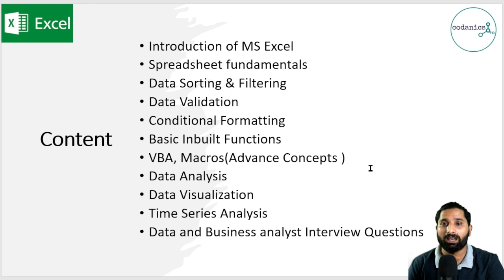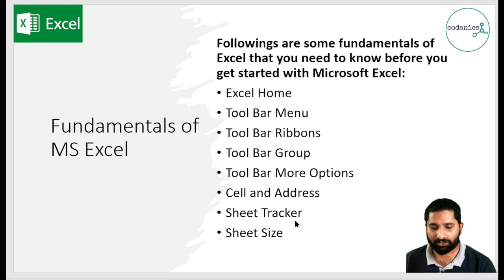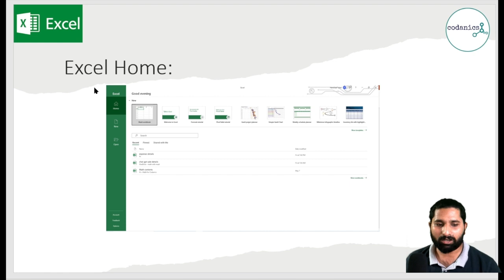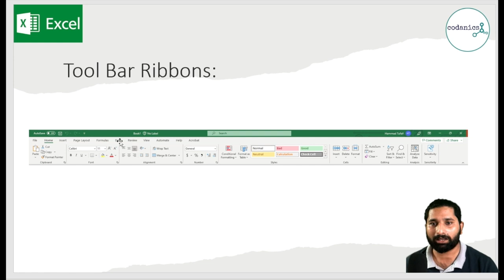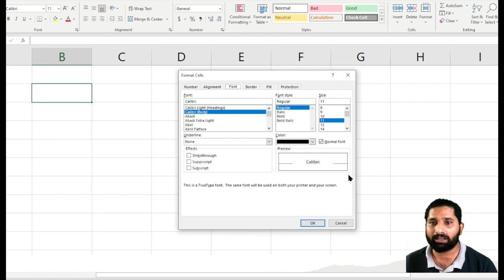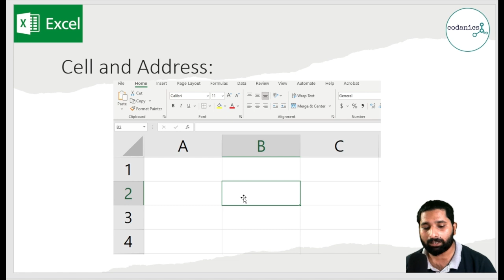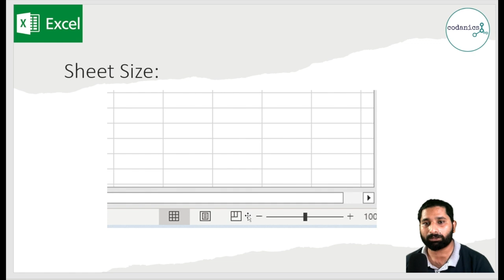Introduction to MS EXCEL in Urdu/Hindi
Video Description:

Welcome to our codanics, dedicated to Microsoft Excel!

Whether you're a beginner looking to learn the basics or an advanced user seeking to enhance your Excel skills, you've come to the right place. Our channel is designed to provide you with comprehensive tutorials, tips, and tricks that will help you master Excel and unleash its full potential.

In our video library, you'll find a wide range of content covering various aspects of Excel, including formulas and functions, data analysis, charts and graphs, automation with macros, pivot tables, data visualization, conditional formatting, and much more. We strive to create engaging and easy-to-follow tutorials that cater to all skill levels, ensuring that you can grasp the concepts and apply them in your personal or professional projects.

Stay up to date with the latest features and updates in Excel, as we regularly share information about new releases and improvements. Additionally, we showcase practical examples and real-world scenarios to demonstrate how Excel can be used effectively in different industries, such as finance, data science, project management, and marketing.

We encourage you to ask questions, share your insights, and interact with fellow viewers in the comments section of each video. We love hearing from you and providing the support you need on your Excel journey.

Don't forget to check out our curated playlists, where you can find organized content on specific topics, making it easier for you to navigate and focus on areas of interest. We also have bonus content, such as Excel shortcuts, productivity hacks, and interviews with industry experts, which you won't want to miss.

Thank you for visiting our channel, and we hope you find our videos valuable and enjoyable. Get ready to unlock the full potential of Microsoft Excel and take your spreadsheet skills to the next level. Let's dive in and excel together!